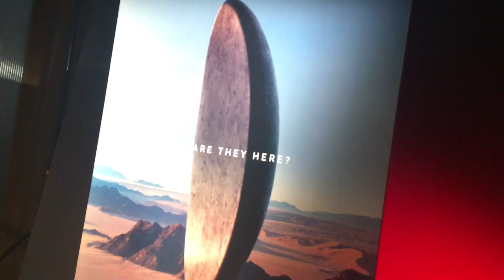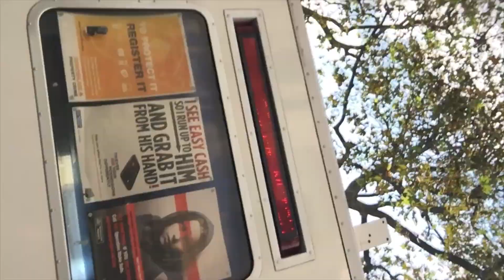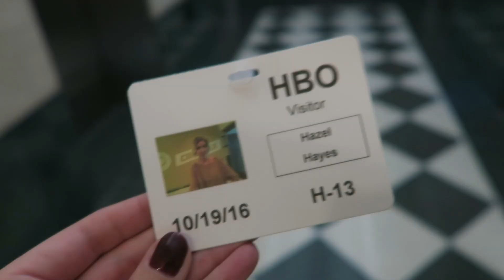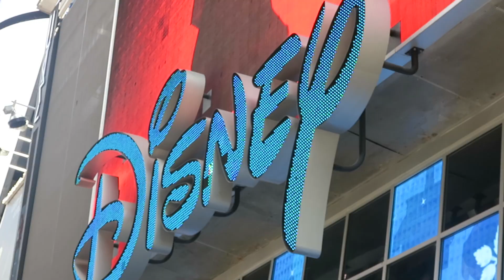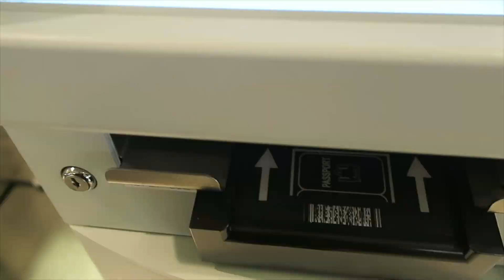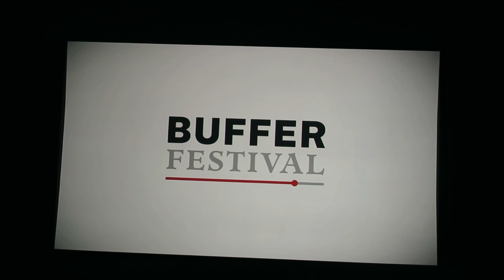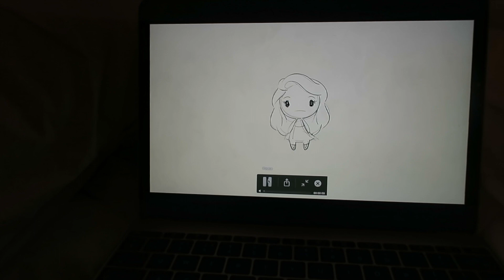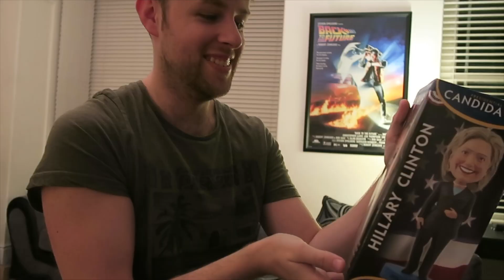OCTOBER | Time of The Month 2016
A Tale of Three Cities - London, New York and Toronto. This is October...